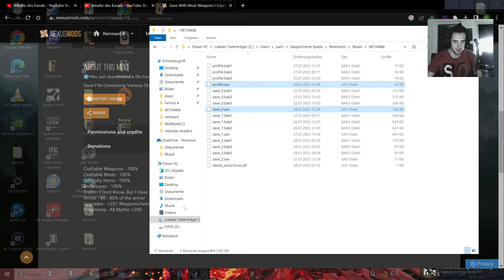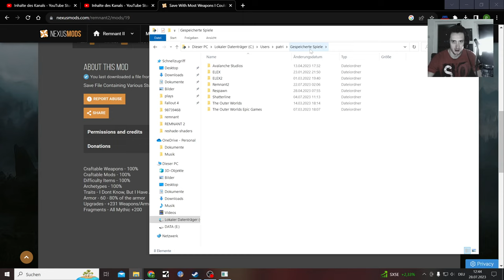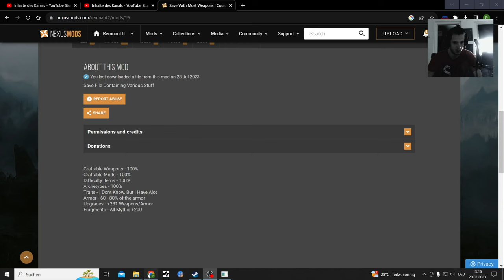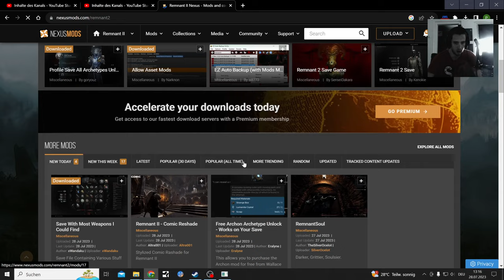Remnant 2 Mods Save With Most Weapons, testing Primary Guns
Remnant 2 Mod Showcase. Backup you save files!

Save With Most Weapons I Could Find(also all Archtypes)

Remnant II:
25. Juli 2023